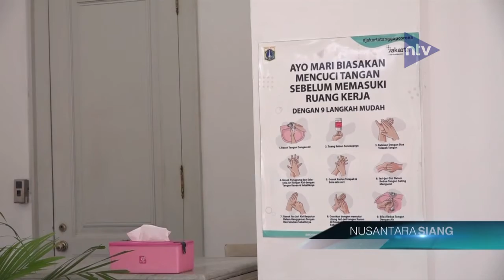Kondisi Dki Mengkhawatirkan, Penularan Covid-19 Meningkat